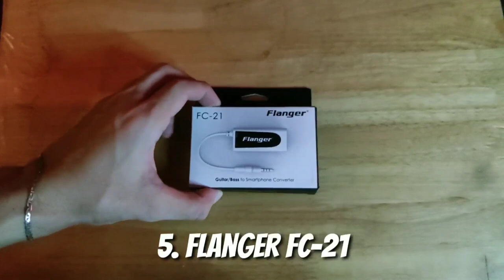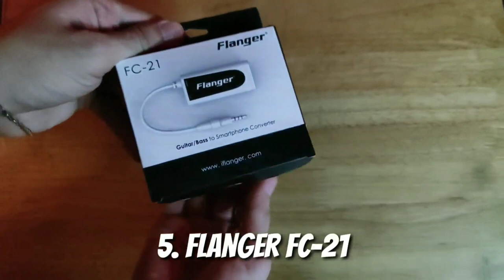How to Record GUITAR with AMPLIFIER on SMARTPHONE (android/ios) | Guitar + Amp + Flanger FC-21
If you are looking for the best way to record your guitar, you are on the right video! This is one of the many ways how to record your guitar with amplifier, and on your smartphone (android/ios).

Note: There won't be LATENCY on this way of recording. Because you will be DIRECTLY recording and monitoring thru your amplifier.